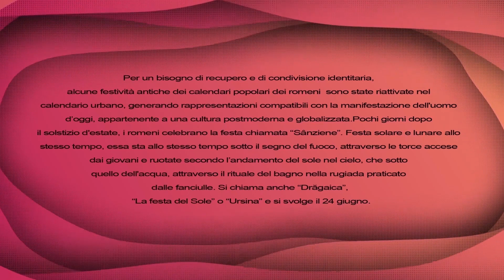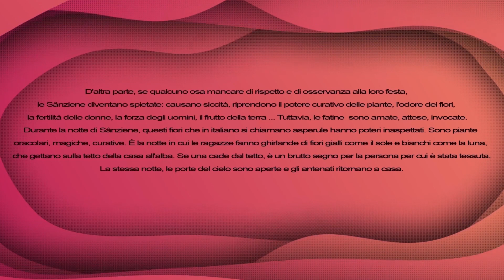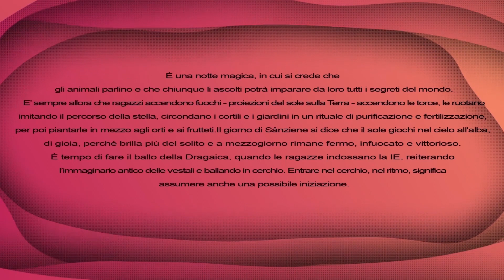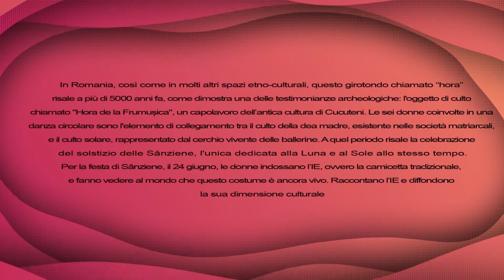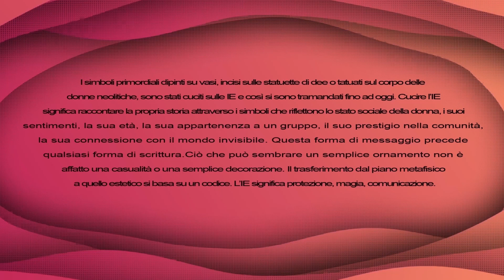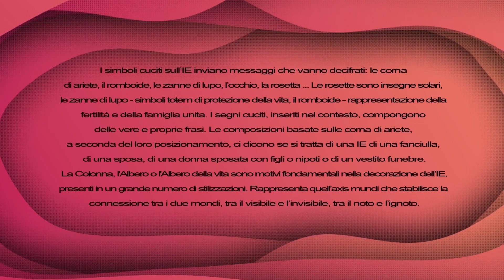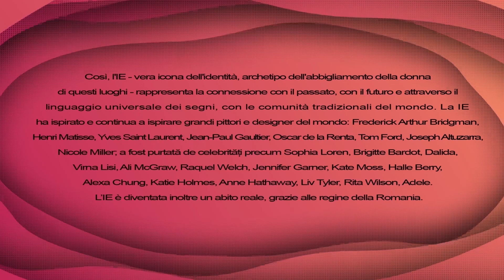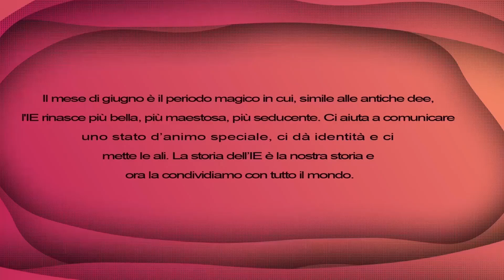Ziua Universală a IEI 2020 - scurtmetrajul „SânzIEne. Sărbătoare și veșmânt” de Iulia Gorneanu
Primăria Municipiului București, prin Creart, și Accademia di Romania in Roma sărbătoresc online „Ziua Universală a IEI 2020”, pe 24 iunie, prin proiectul „SânzIEne. Sărbătoare și veșmânt”.

Scurtmetrajul „Sânziene. Sărbătoare și veșmânt”, realizat de Iulia Gorneanu, prezintă parcursul costumului tradițional feminin care a tradus statutul social al femeii și relația ei cu lumea înconjurătoare, văzută și nevăzută încă din cele mai vechi timpuri. „Luna iunie este timpul magic în care IA - asemenea zeițelor din vechime – renaște mai frumoasă, mai majestuoasă, mai seducătoare. Ne ajută să comunicăm o stare specială, ne dă identitate și aripi. Povestea IEI este povestea noastră iar noi o împărtășim acum întregii lumi.” - Iulia Gorneanu.